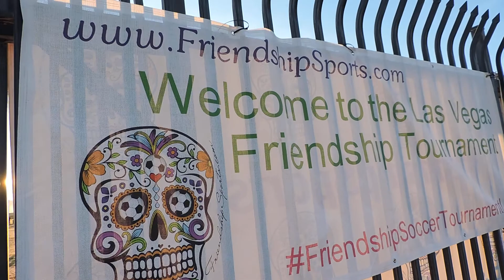LAS VEGAS FRIENDSHIP SOCCER TOURNAMENT